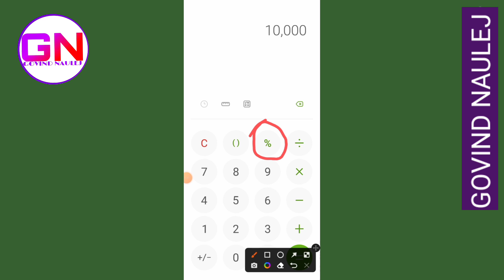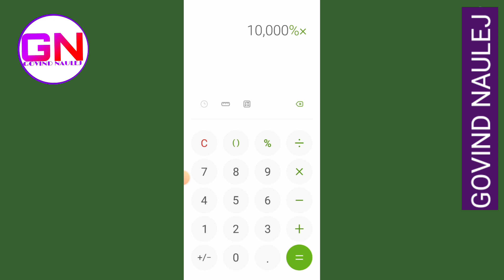साधारण ब्याज कैसे निकालते हैं घरेलू गांव का ब्याज कैसे निकालते हैं बिना कॉपी पेन के GOVIND NAULEJ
हेलो दोस्तों हमारे GOVIND NAULEJ पर आपका स्वागत है आज हम बताएंगे इस वीडियो में आपको

साधारण ब्याज कैसे निकालते हैं घरेलू गांव का ब्याज कैसे निकालते हैं बिना कॉपी पेन के GOVIND NAULEJ calculators tracks videos